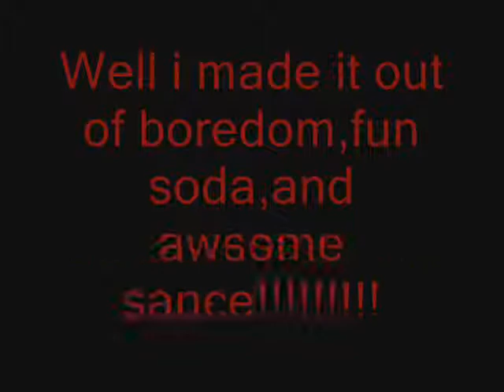Caramelldansen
Just a fun video i made cause everyone loves to do the caramelldansen and i mean everyone